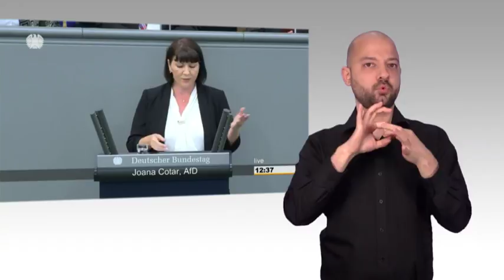Gebärdensprachvideo: Generalaussprache zum Haushalt 2018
Mit einer betont scharfen und streckenweise auch polemischen Rede hat Oppositionsführerin Dr. Alice Weidel (AfD) die Generalaussprache zur Regierungspolitik am Mittwoch, 16. Mai 2018 (32. Sitzung), eröffnet. Weidel warf der Großen Koalition von Union und SPD „Tarnen und Täuschen“ in der Haushaltspolitik vor. Bundeskanzlerin Dr. Angela Merkel (CDU/CSU) ging in ihrer Rede auf die Vorwürfe der Oppositionsführerin nicht ein. Sie nutzte die Debatte über den Haushalt des Kanzleramts zu einer generellen Darstellung ihrer Politik.